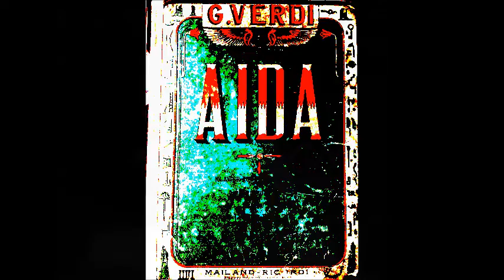Верди Сцена Амнерис из оперы Аида Ирина Богачёва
К/ф "Поёт Ирина Богачёва", 1971